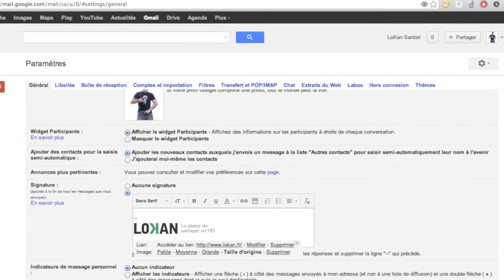Comment avoir des mails avec une signature en HTML sur iOS